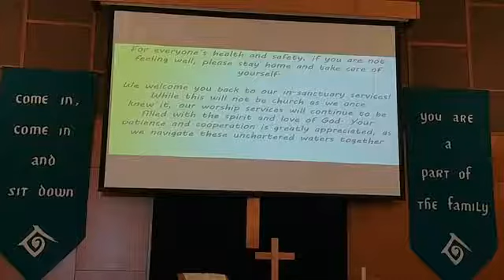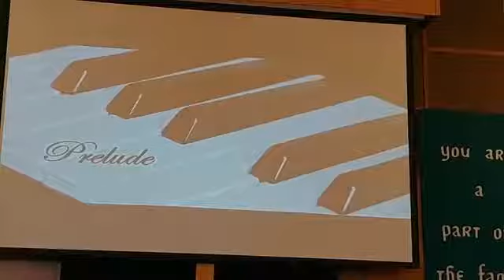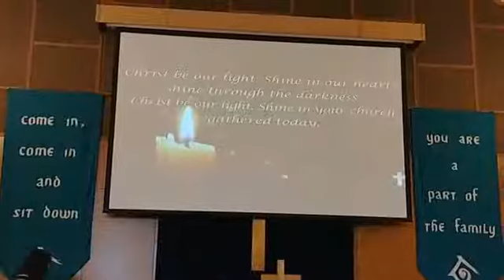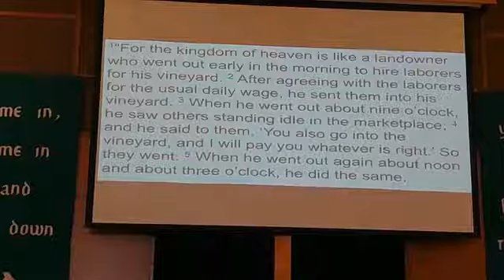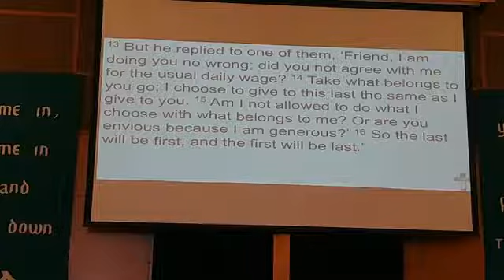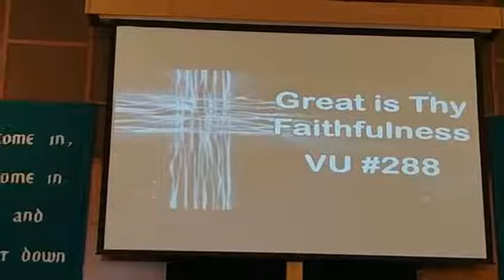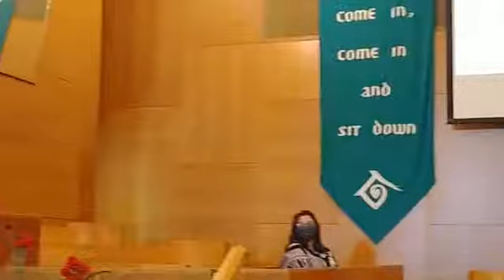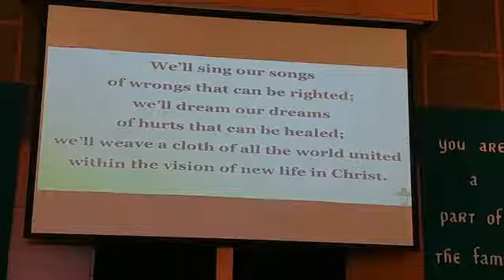Woodlawn Sunday Service Sept 20, 2020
Our first service with in person attendees since covid started